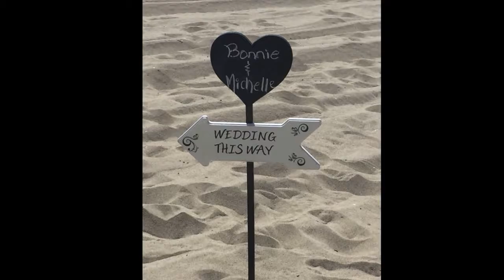Bonnie & Michelle Wedding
Bonnie and Michelle's Wedding May 6, 2016 in Santa Monica, CA